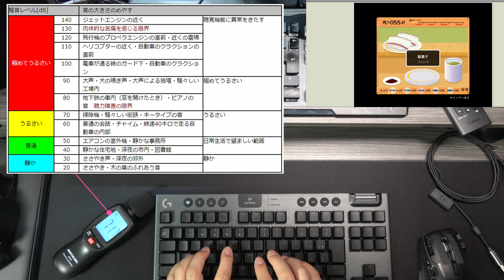【LOGICOOL G913青軸】やっぱり最強でした。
★目次でジャンプできます★分かっていたけど、やっぱり最強キーボードでした。この良さが伝わるといいなぁと思います。

（目次）
00:00  挨拶＆商品紹介
01:23  開封開始
02:04  同梱物
02:50  本体開封＆外観
03:58  本体の薄さ比較
05:00  電源接続
06:04  電源ON＆Gハブ接続
08:25  打鍵感
09:54  まとめ＆感想

曲：Distrion＆Alex Skrindo-Lightning [NCSリリース]
NoCopyrightSoundsが提供する音楽
無料ダウンロード/ストリーム：http：//
ウォッチ：http：//youtu.be/dM2hrLwdaoU

曲：Unknown Brain-Do n't Bother（
ウォッチ：http：//youtu.be/gdnzYaTcypw

曲：DEAF KEV-Sendi Hoxhaによるセーフ＆サウンド[NCSリリース]
ウォッチ：http：//youtu.be/